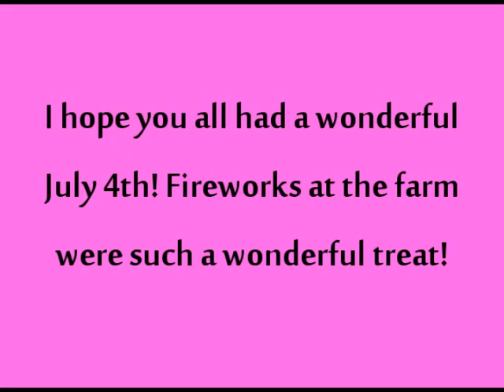#97: Lambie's Fireworks at the Farm! - LambCam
Lambie got to watch a private fireworks show at the farm! So pretty!